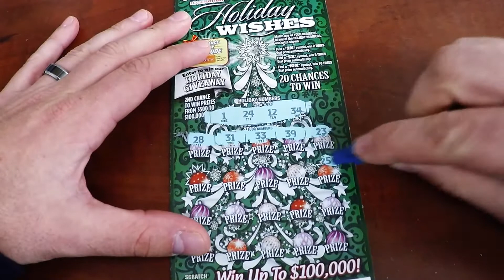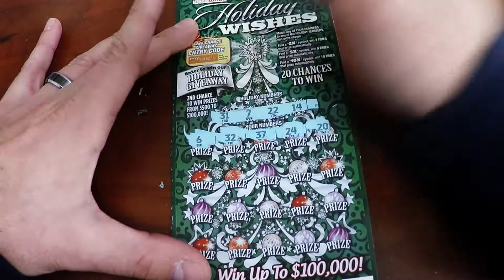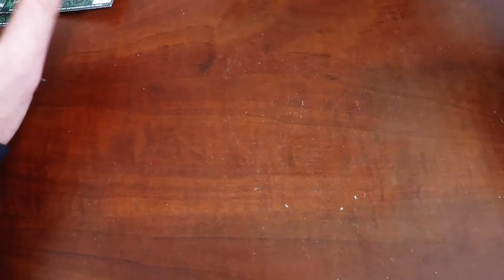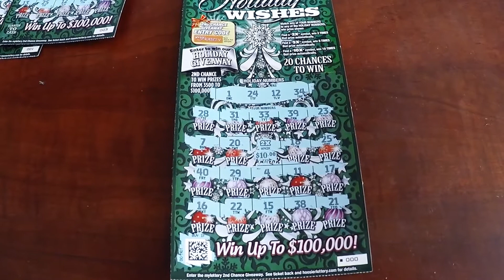Friday Hoosier Lottery Holiday Wishes - Shout out to the Haters ! ;)